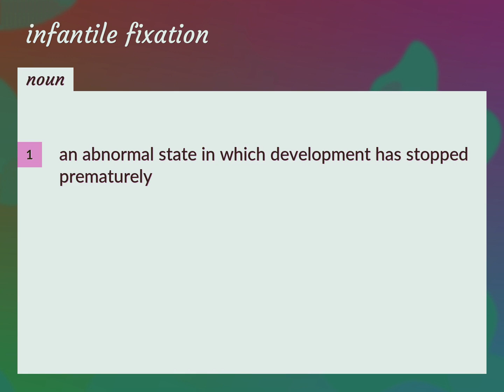Infantile fixation | meaning of Infantile fixation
What is INFANTILE FIXATION meaning?